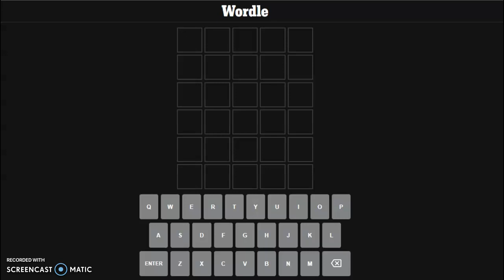Rodents are flying over this Wordle! Wordle #706